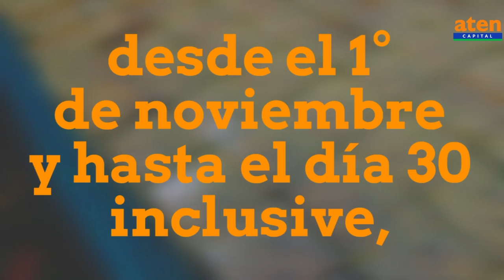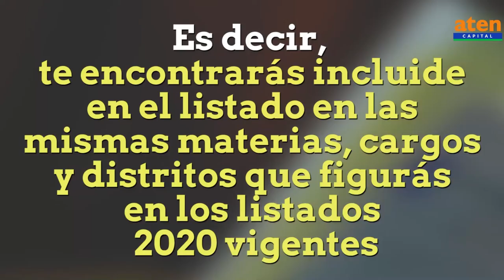Cerámica Neuquen: La Gestión Obrera da pelea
Cerámica Neuquén desde el 2014 es una cooperativa bajo gestión obrera luego que sus trabajadores quedaran en la calle sin indemnización tras el cierre de la planta. En 2018 recibió un fallo negativo de la justicia que dictó el pedido de remate de los bienes para responder a distintos acreedores, entre ellos, algunos trabajadores que se retiraron de la gestión obrera y reclaman su indemnización.

Este fallo del  juez Sergio Cosentino, dio lugar a la subasta de los bienes. Ahora, el magistrado dispuso la utilización de la “fuerza pública para la realización de la constatación del inmueble a subastar tal como fuera ordenado y el allanamiento del domicilio en caso de resistencia, a efectuarse por el martillero Juan Nicolás Perata”.